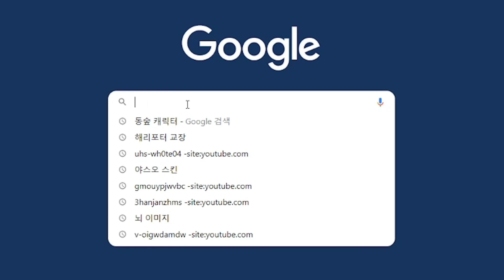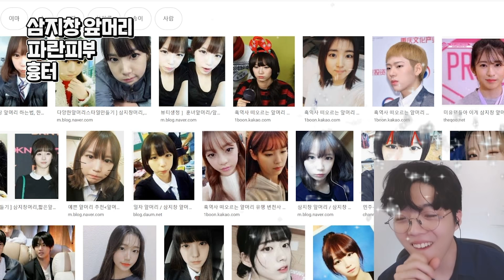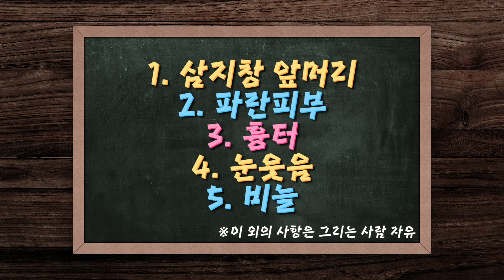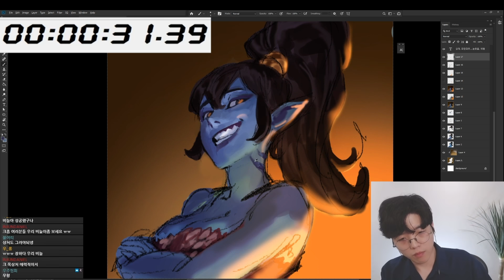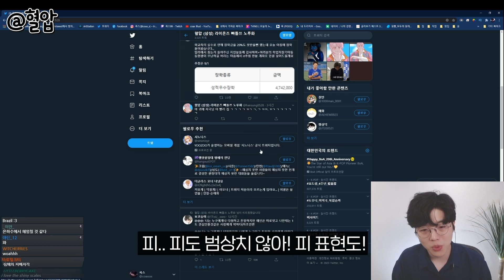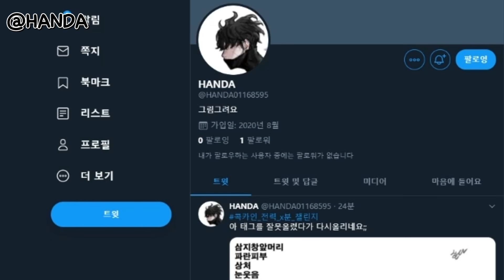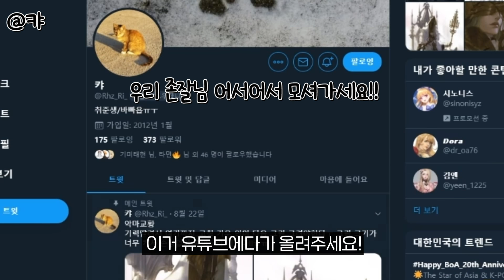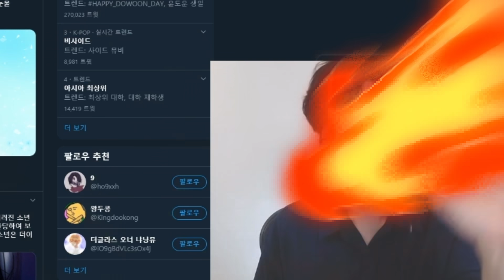[그림방송] 파란피부로 어디까지 디자인할 수 있을까?!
이번영상은 랜덤 취향 섞어 캐릭터 디자인 하기 입니다.
랜덤 취향 캐릭터 디자인에서 나온 취향은 삼지창 앞머리/ 파란피부/ 흉터//눈웃음/ 비늘 입니다.
제가 진행한 그림과 다른분들의 작품 재밋게 감상해주세요!

프로그램은 포토샵, 타블렛은 와콤 인튜어스5를 사용했습니다.

편집 : 홍차양